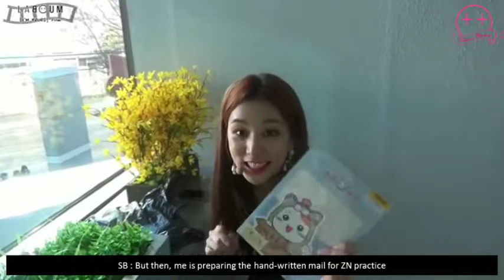[ENGSUB] {I`M YOURS} Film Ep.3 "Turn It On" Promotions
Translated & Timed by Laboum Maniac

This during Turn It On promotions